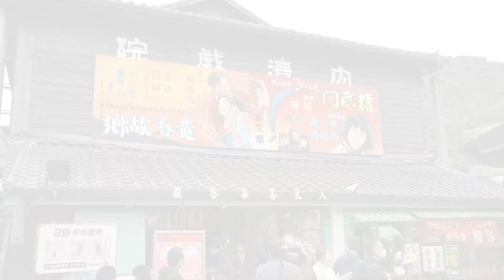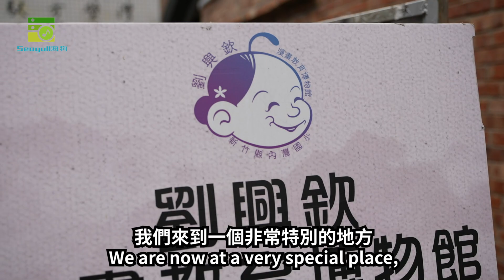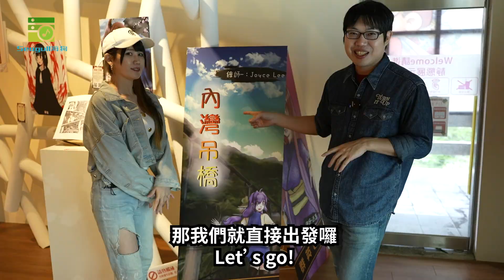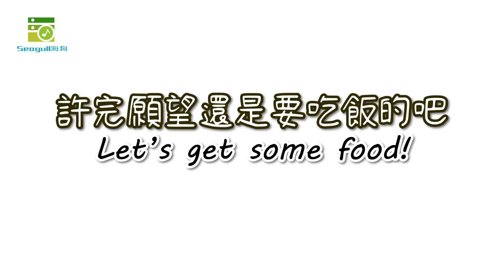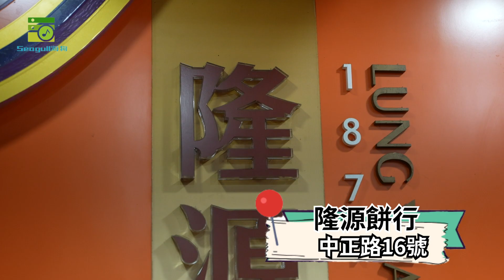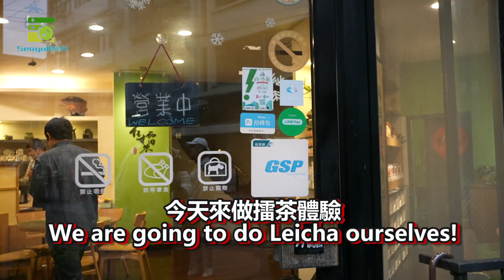《破英文遊台灣》EP12 新竹縣 內灣&北埔 怎麼玩? ft. 四月桐April. How to play in Neiwan and Beipu in Hsinchu.(Taiwan Travel)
《破英文遊台灣》EP12 新竹內灣&北埔 怎麼玩? ft. 四月桐April. How to play in Neiwan and Beipu Hsinchu. (Taiwan Travel)

312新竹縣橫山鄉光復路
Guangfu Road, Hengshan Township, Hsinchu County 312

312新竹縣橫山鄉
Hengshan Township, Hsinchu County 312

312新竹縣橫山鄉中正路227號
No. 227, Zhongzheng Road, Hengshan Township, Hsinchu County 312

312新竹縣橫山鄉內灣村3鄰110號
No. 110, Neighborhood 3, Neiwan Village, Hengshan Township, Hsinchu County 312

312新竹縣橫山鄉內灣村3鄰110號

312新竹縣橫山鄉大同路79號
No.79, Datong Road, Hengshan Township, Hsinchu County 312

314新竹縣北埔鄉中正路16號
No. 16, Zhongzheng Road, Beipu Township, Hsinchu County 314

璞鈺擂茶 PUYU HAKKA LEICHA
314新竹縣北埔鄉廟前街8號
No. 8, Miaoqian Street, Beipu Township, Hsinchu County 314